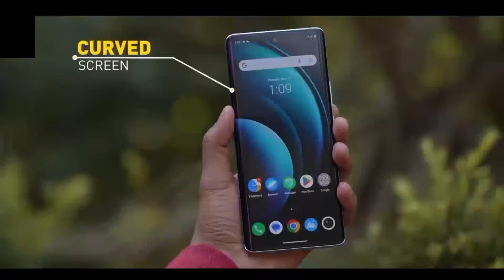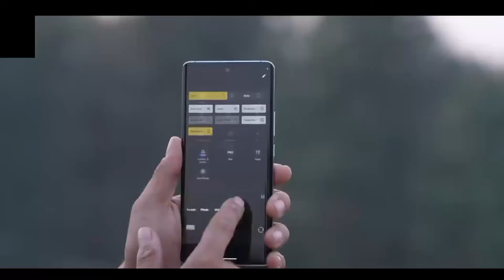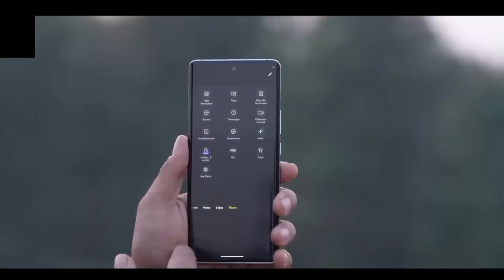vivo X100 And X100 Pro Unboxing & First Impressions 🔥The Real DSLR Killer?